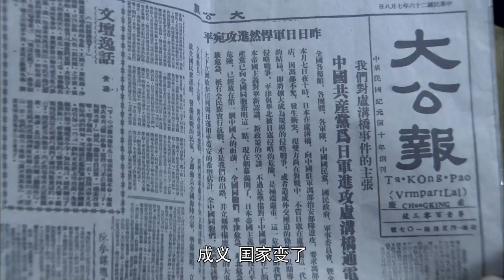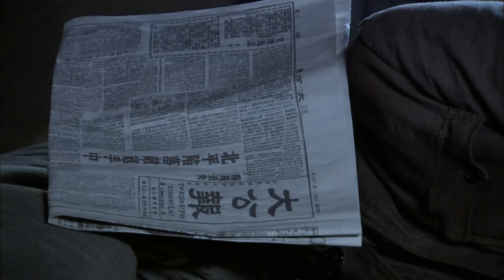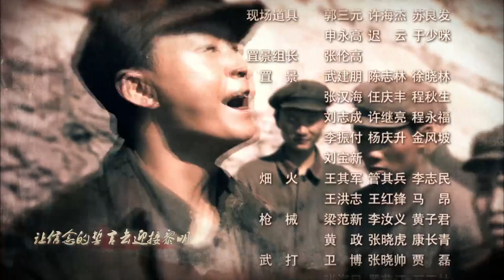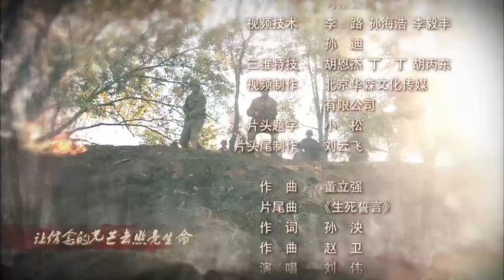【抗战剧 ENG SUB】战潼关 05丨激战突围！红军被俘押往潼关，与声称要出关抗日的川北地方军阀部队斗智斗勇，展开生死较量